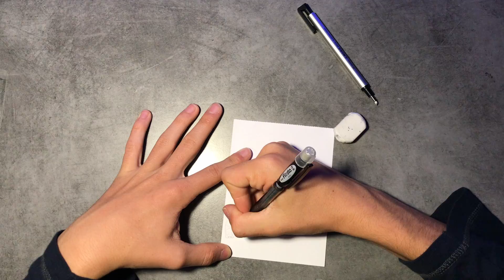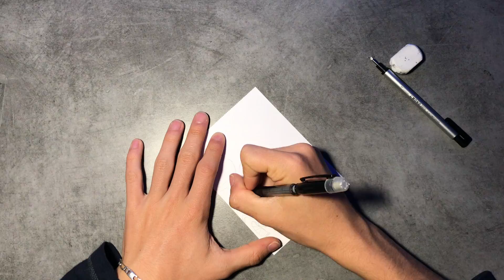Inktober 2021 - JOUR 7 / Fan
Bonjour à tous, nous sommes deux frères qui aimeraient progresser dans l’univers de YouTube. Nous vous proposerons du Fortnite, Minecraft, Apex legends et bientôt de nouveaux jeux.

Dans cette vidéo j’essaye de relever le challenge du Inktober 2021. Jour7: Fan

-100 abonnés: 26.01.21
-1000 abonnés:
-10 000 abonnés:
-100 000 abonnés:
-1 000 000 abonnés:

Config pc:
Intel core I7 8700
Gtx 1060 6g
8Go de ram
1to de HDD